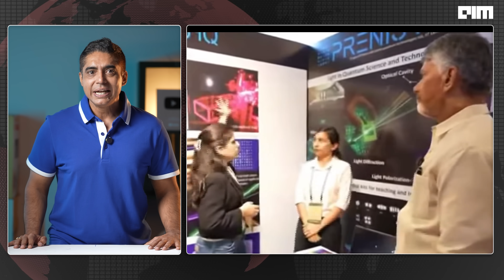How Andhra Pradesh Plans to Lead the Global Quantum Revolution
India’s Quantum Moment Is Here — and Amaravati Is Ground Zero.**

By 2026, South Asia’s first IBM-2 Quantum Computer will go live — not in Delhi, not in Bengaluru, but in **Amaravati**, Andhra Pradesh.
IBM. TCS. L\&T. ISRO. The world’s biggest players are now building a full-stack quantum future from scratch — right here in India.

In this episode of **Front Page by AIM TV**, we unpack:
Why Chandrababu Naidu is calling this the *Quantum Declaration*
How Amaravati became the launchpad for India’s ₹6,000 Cr National Quantum Mission
What 156 qubits + India’s young tech talent could unlock for defence, medicine, AI, and governance
The new “Quantum Valley” roadmap: from schools to satellites
Why the next IT revolution won’t be in code… but in **qubits**

From HITEC City to Quantum City — this is India’s boldest moonshot yet.
And the deadline? **January 1st, 2026.**

Watch now to find out how Amaravati plans to leapfrog the world.

Think Quantum. Think Amaravati. Think AIM.** 🔥